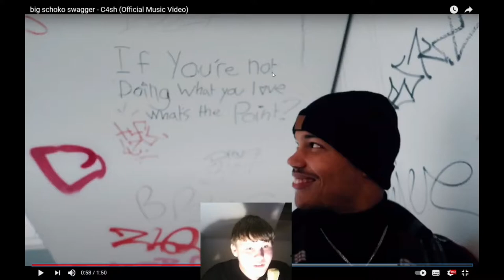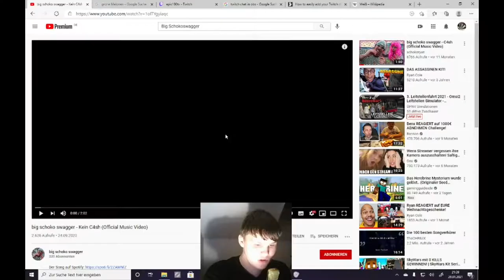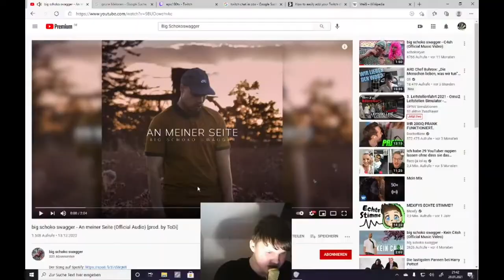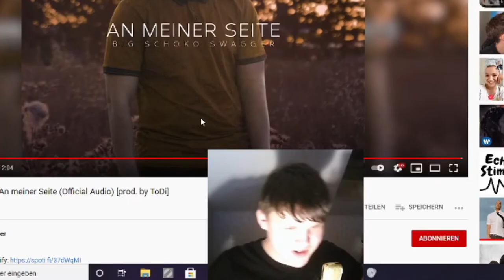Ich reagiere auf Bigschokoswagger!?